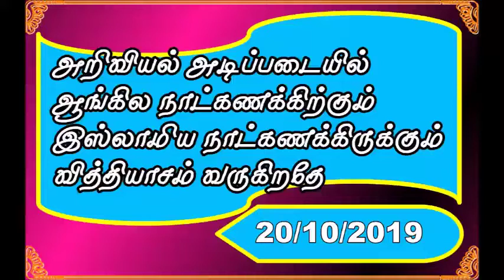அறிவியல் அடிப்படையில் ஆங்கில நாட்கணக்கிற்கும் இஸ்லாமிய நாட்கணக்கிருக்கும் வித்தியாசம் வருகிறதே